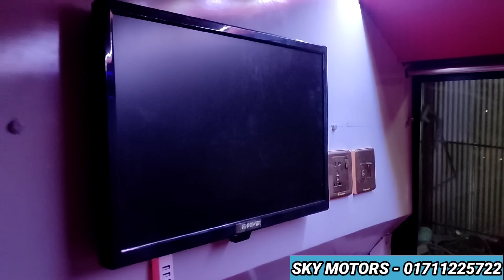ডাবলডেকার এর সমান লেটেস্ট কোয়ালিটির স্লীপার বাস নির্মান করলো নতুন ওয়ার্কশপ SKY MOTORS